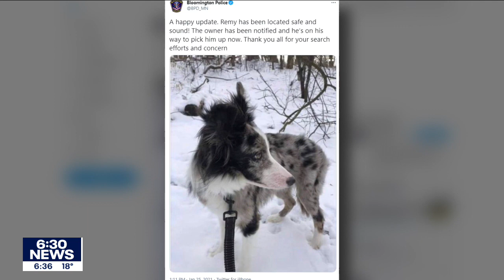Border collie inside car stolen from Bloomington, Minnesota hotel found safe | FOX 9 KMSP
Remy, the border collie that went missing after the car he was in was stolen outside a hotel at the Mall of America in Bloomington, Minnesota Saturday night, has been found safe, according to police.